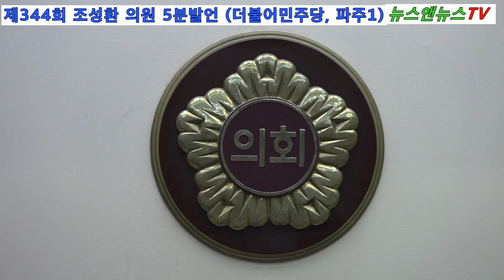경기도의회 조성환 의원 자유발언, "718억 원의 예산 지원 공공의료 기대에 미치지 못하고 있어"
[뉴스앤뉴스TV 양해용기자]=존경하는 1,370만 경기도민 여러분!

송한준 의장님을 비롯한 선배·동료 의원 여러분이재명 도지사, 이재정 교육감을 비롯한

관계공무원 여러분! 언론인 여러분! 안녕하십니까?

더불어민주당 보건복지위원회 소속 파주 출신

조성환의원 입니다.

코로나19는 우리의 일상을 바꾸어 놓았습니다. 과거에 당연하다고 생각했던 이웃과의 만남, 운동, 도서관 이용, 놀이, 여행은 어느덧 일상의 작은 즐거움에서 큰 맘 먹고 해야 하는 이벤트가 되어버렸습니다.

우리는 일상의 소소한 기쁨을 절실히 그리워하고 있습니다. 경제가 어려워지고 재난의 위기 속에 하루하루 삶을 걱정하게 되었습니다.

경기도의 발빠른 대처로 재난기본소득을 지급하여 지역경제가 살아나고, 경기도의료원 산하 6개병원이 합심하여 펼친 선별진료와 확진자 치료로 일상생활에 대한 기대감이 커지게 된 것은 불행 중 다행이라 생각합니다.

본 의원은 오늘“코로나19”이후의 경기도 공공의료에 대하여 말씀드리겠습니다.

패러다임이 전환되었습니다. 정치, 경제, 국방, 외교, 교육 모두 중요하지만

지금 이 시점에 가장 중요한 것은 바로 건강과 직결된 보건의료시스템과 보건 정책입니다.

코로나19는 특히 공공의료시스템의 중요성을 절감하는 계기가 되었습니다.

이 자리를 빌려 도민의 건강을 위해 최고의 수고를 다해주신 의료진 여러분, 이재명 경기도지사님, 이재정 교육감님, 일선 현장에서 공직자의 역할을 보여주신 모든 관계자분들께 진심으로 감사드립니다.

코로나19를 계기로 향후 경기도정의 방향도 바뀔 것이라 생각합니다.

우리 아이들의 수업도 온라인 중심으로 바뀌고 모든 생활 방식이 감염병 위기 대응 체제로

바뀔 것입니다.

이러한 상황에서 경기도의료원의 역할은 매우 중요합니다. 공공의료의 선도적인 역할 뿐 아니라 도민의 건강을 지켜내는 최후의 보루로서, 민간의료가 감당하지 못하는 일들을 해내야 합니다.

하지만 현실은 열악합니다. 시설은 낙후되었고, 인력은 흩어져있고,

종합적이고 장기적인 계획을 수립해야 하는 의료원장은 동시에 수원병원장을 맡고 있어 일선 현장의 일들까지 챙겨야 하는 등 여러 가지 한계점들로 인해 제약을 받고 있습니다.

공공의료의 중요성이 대두되고 있는 상황에서,

경기도의료원이 경기도 공공의료정책에서 선도적인 역할을 할 수 있도록 획기적인 변화가 필요합니다.

그 시작으로 다음과 같은 제안을 드립니다. 현재 신청사 이전에 따른 청사이용계획이

수립되고 있습니다.

하지만 현재와 같은 감염병으로 인한 위기상황에서는 예전의 계획을 그대로 고수해서는 안 됩니다.

현 경기도청사를 경기도의료원의 본부로 사용해 수원병원이 그 역할을 제대로 수행할 수 있도록 해야 합니다.

현재의 위치에서는 본연의 역할을 수행하기 힘듭니다. 저는 현 경기도청사 건물로 경기도의료원과 수원병원을 이전할 것을 제안 드립니다.

현재의 경기도의료원의 규모는 에서 보듯 국내 15위권 안의 엄청난 수준입니다.

그럼에도 불구하고 그 역할이 현재에 머무르게 된 것은 수십 년 전의 경기도 생활권에 맞추어 병원이 설립되었고, 그 역할이 각 지역의 의료수요에 충실했기 때문입니다.

하지만 이제는 공공의료의 핵심으로서, 코로나19와 같은 감염병 등 국가재난에 대비하여 업무를 수행할 수 있도록 기능을 재편해야 합니다.

다음은 국내 최고 중 하나인 서울대학교 병원의 위성사진입니다. 다양한 병원들이 모여 하나의 큰 병원으로서 기능을 수행하고 있음을 알 수 있습니다. 경기도에는 현재 6개 병원 외에 도립정신병원과 도립노인전문병원 등 필수분야의 병원이 있고, 닥터헬기 도입 등을 통해 외상센터와의 연계사업도 진행 중입니다.

그러나 이국종 교수사임과 관련된 일련의 사건민간이 외상센터 운영 등 공공의료의 영역을담당할 때 어떠한 문제들이 발생하는지를 보여줬습니다. 이제는 이러한 문제를 해결해야 합니다.

경기도 청사로 이전될 경기도의료원은 감염 병 대응이 가능한 감염 병 전문병원, 외상센터를 포함한 광역응급센터, 경기도의 장애인과 취약계층을 위한 급성기병동, 노인질환 등을 담당할 만성·재활병동 등으로 구성되어 공공의료의 기능과 전문성을 개발할

연구기능을 갖춘 대한민국 공공의료의 중심으로 우뚝 서야 합니다.
기존에 검토되고 있는 산하기관들의 이전은 수원병원 부지 매각으로 합리적이고 효율적인 공간 마련을 통해 해결 가능합니다.

또한, 기관 이전과 더불어 경기도의료원의 혁신적인 변화가 필요합니다.
표에서 보듯 경기도의료원의 규모와 예산지원 수준은 엄청난 규모입니다.

올해도 718억 원의 막대한 예산이 공공의료를 위해 지원되고 있습니다. 하지만 그동안의 운영은 비슷한 규모의 다른 기관들에 비해 기대에 미치지 못했습니다.

이제는 경기도의료원도 제대로 병원을 경영하는 조직으로 탈바꿈해야 합니다. 현재의 구조로는 6개 병원의 통합적이고 효율적인 운영과 의료자원의 효과적인 관리를 보장하기 어렵습니다. 행정의 전문성을 강화한 행정, 경영 책임자가 조력해야 합니다. 의료현장은 엄청난 속도로 바뀌고 있습니다만 우리의 현실은 여전히 아쉬움이 큽니다.

또한, 경기도 의료원은 남북보건의료 교류협력의 거점병원으로서의 역할을 준비해야 합니다. 현재 교착상태에 빠져있는 남북교류사업도 코로나19 이후 변화가 예측됩니다. 국경 없이 넘나드는 감염병과 전염병에 대해 남북이 함께 고민하고 공동 대응해야 합니다.코로나 19 위기를 남북대화와 협력의 기회로 활용할 줄 아는 지혜가 필요한 시점입니다.

경기도 의료원이 남북보건의료 교류협력의 거점병원이 된다면, 이는 경기도가 남북교착상태의 돌파구와 활로를 뚫게 되는 것입니다.

경기도의 공공의료는 중추적인 역할을 할 수 있는 토대가 마련되어 있고 가능성도 충분합니다. 어렵지 않습니다. 팔달산에는 현재 건강을 위해 산책하고 운동하는 많은 도민들이 계십니다. 팔달산과 함께 어우러진 경기도의료원의 모습, 공공의료의 중심에 선 수원병원과 파주, 의정부, 포천, 이천, 안성병원의 모습은 상상만 해도 미소가 지어집니다.

도민들께서 건강한 삶을 이루어 가는 것, 그것은 경기도정의 가장 핵심적이고 우선적인 정책방향입니다.

이재명 지사님, 검토해야할 많은 사안들이 있겠지만 코로나19 이후의 시대에서 공공의료에 대한 계획과 정책추진은 최우선적으로 시급한 사안입니다.

경기도 공공의료의 100년 대계와 남북교류협력, 평화시대의 대한민국을 위한 새로운 경기도 힘찬 발걸음을 위해 현명하고 기대에 찬 결정이 이루어지길 소망하며 5분 발언을 마치겠습니다.

끝까지 경청해 주셔서 감사합니다.